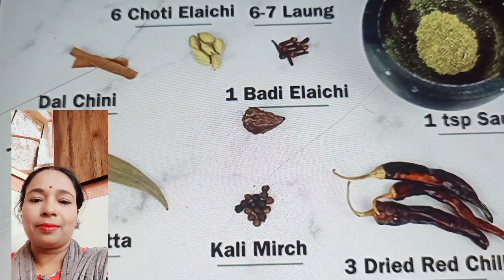आसान मटन की रेसिपी । आज तक नहीं देखी होगी यकीन नहीं होता तो क्लिक करके देख लो । Eesiest Morton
आसान मटन की रेसिपी । आज तक नहीं देखी होगी यकीन नहीं होता तो क्लिक करके देख लो । Eesiest Morton curry@ Rani, s kitchan se

# MEAT# MUTTON MEAT# CURRY

is tarah ki nai nai recipe mail aati rahti hun aapke liye aap hamare channel ko support kijiye aapki support ki jarurat hai